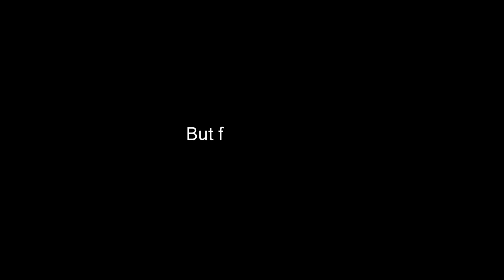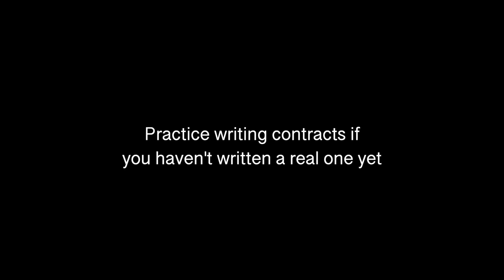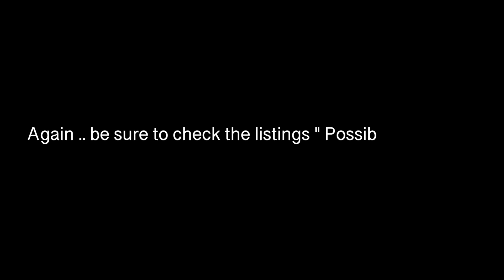WHAT TO DO AFTER YOU GET YOUR REAL ESTATE LICENSE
You've taken your pre-licensing real estate classes. You've gotten a background check. You took your state exam. You've paid all the fees to get started in real estate. You've even found a brokerage that suits you. You have business cards and you're like ... What do I do now ? In this video I'll be telling you 3 important things you need to focus on.